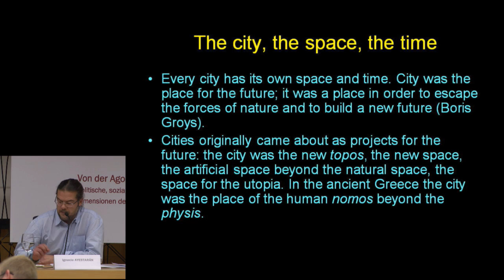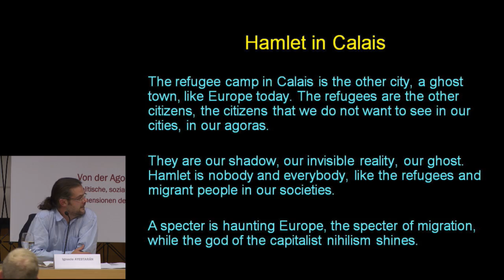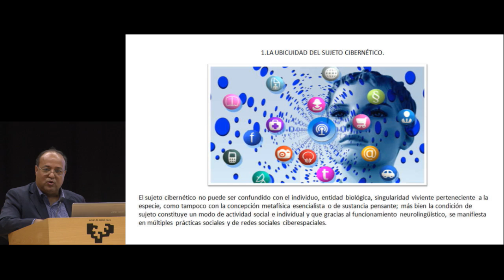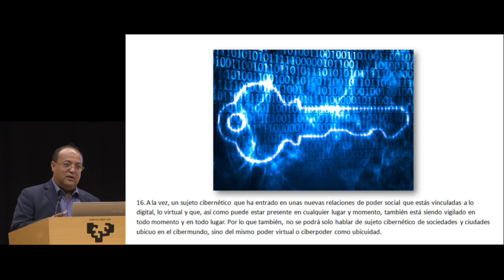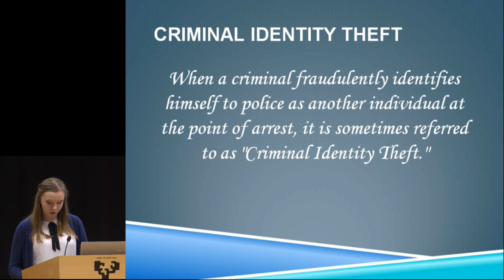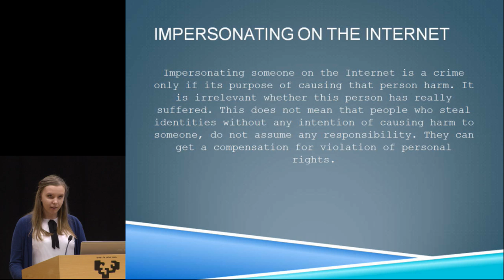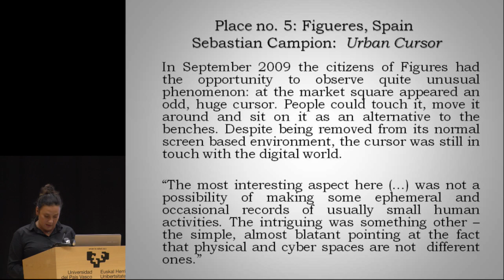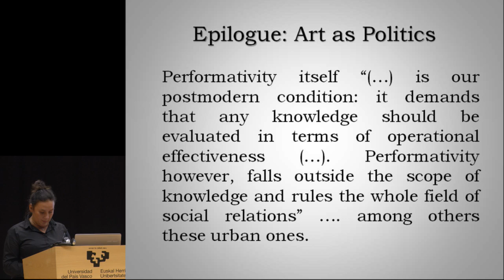Agoratik Ziberplazara - Del Ágora a la Cyber-Plaza / 26 sept 3ª parte